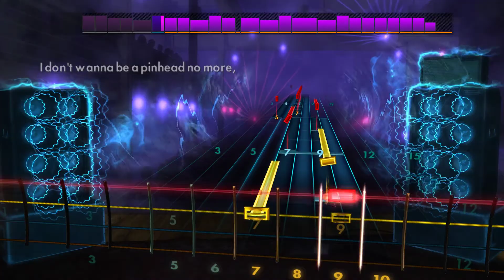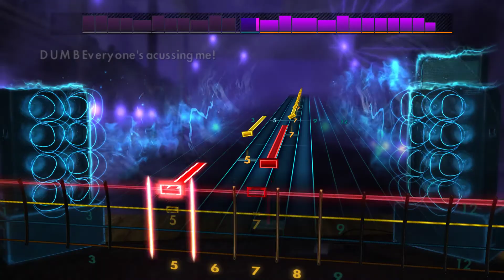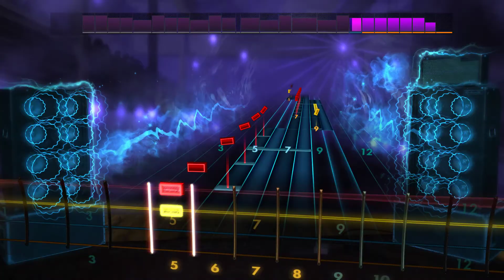Rocksmith2014 bass - Ramones "Pinhead"